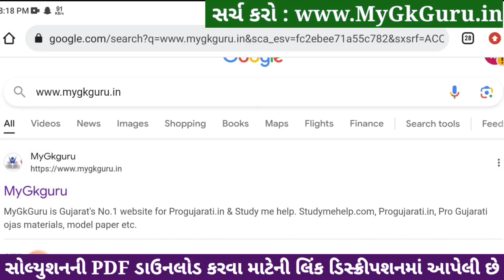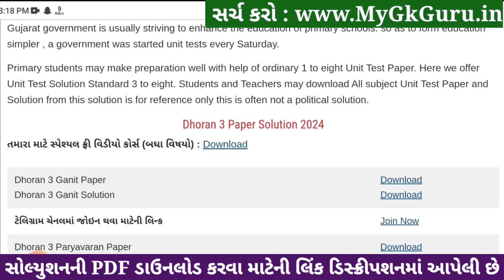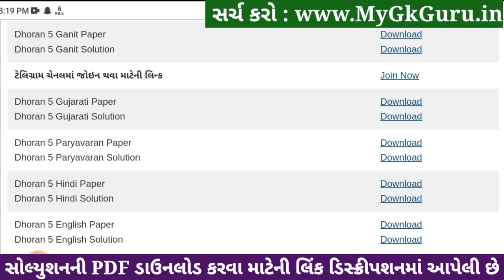Std 5 gujarati paper solution 2024 40 marks, Dhoran 5 gujarati paper solution 2024 std 5 gujarati